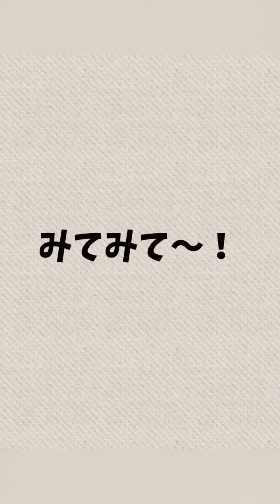【興奮・引っ張り】が減り穏やかなお散歩のシュナちゃん8ヶ月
8か月のシュナちゃん
が
変わってきた
お散歩で
興奮と吠えるで
も～～！
だった
でね！
受講して
ただいま３回目
終了
ほんだらね！
ワンちゃんが変わってきた
まだ
８か月だよ
わちゃわちゃだよ
それでもね！
ママとのコミュニケーションが
とれてきたら
ほら！
ワンちゃんが穏やかになって
ママをよく見て
コントロールできるように
なってきたやん
まだ
課題はいっぱい
あるけど
それでも
ワンちゃんがこんな風に
変わってきた
まずは
これが
スタートです
しつけは
飼い主のママが
全力でコミュニケーションを
取ろうと思って
一生犬命に
（ホントは一生懸命だよね）
頑張るから
だから
ワンちゃんは答えてくれる
つまり
しつけが入るって事
何気ない事
当たり前の事
みたいなんだけど
どうしても
早く治って～～
どうして治すの？
って
思っちゃうよね！
ワンちゃんをどうにかしよう
って
思うのではなく
まずは
飼い主さんのママに
しっかりと
コミュニケーションの
取り方をお伝えしています
吠えるワンちゃん
特別塾では
そんなことから
お伝えしています
何にも
大した奴じゃないけど
みんなイイ感じに
改善しています
そんな
ワタシでよかったら
連絡してね！
受講生さんに聞ける
オンライン相談会
無料は
残席２名さまです
ぜひ
気になる方は
申し込んでね！
シュナウザー　８か月
富山県よりありがとう！
今日も
医療関係従事者のみなさん
お疲れさまです
応援しています
頑張ってくださいね！
今日もYouTubeみてくれる
みなさん
嬉しい
ありがとう！